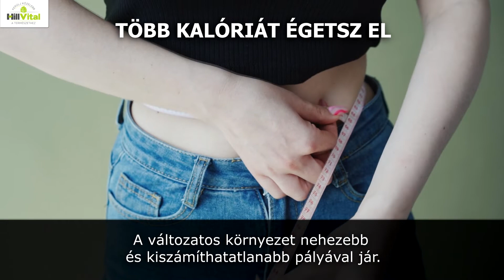Mozgás a friss levegőn és a hatásai - HillVital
Ha az idő engedi, akkor mindenképpen érdemes inkább a szabad levegőt választani ha mozgásról van szó. Nagyszerű hatásai vannak a friss levegőn való mozgásnak.